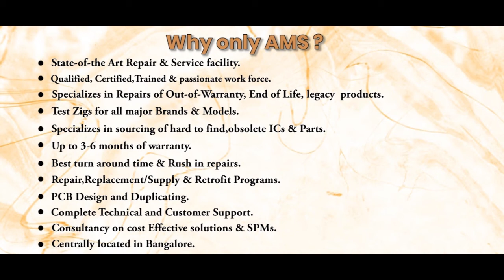Omron SRT2 OD16T 1 16 IO Module Repairs